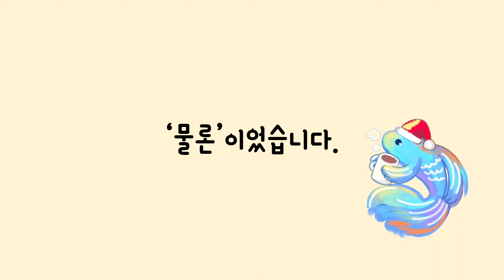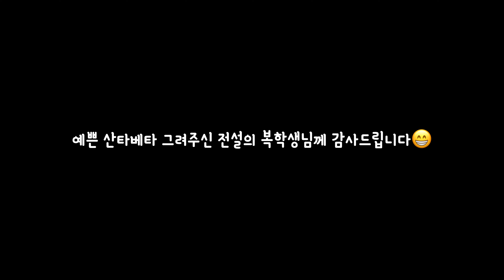산타가 선물두고 가는 장면이 CCTV에 잡혔습니다. [자이언트베타 짝짓기]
제가 크리스마스 선물을 조금 미리 받게 되었는데요..
선물은 바로 .. 자이언트 베타 커플의 알입니다.

이번에는... 지난 번과 같은 아픔을 겪지 않도록
부화 후 치어가 스스로 유영하게 될 나흘 수 까지는. ..
'돌보지 않음으로 돌보려합니다.'
관심은 일단 눈으로만..
어떤 변수도 인위적으로 통제하지 않으며..
사전에 조성해둔 환경을 믿고 그대로 인내심을 가져보겠습니다.

나흘간 한숨도 쉬지않고 육아에 전념할 아빠베타와
앞으로 태어날 치어들을.. 마음으로 응원해주세요.
힘내자 얘들아!!